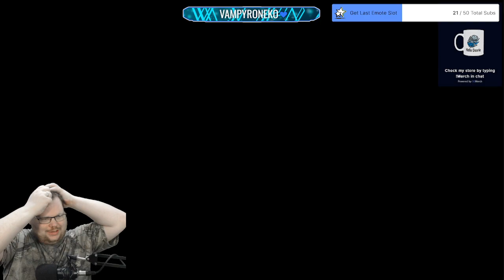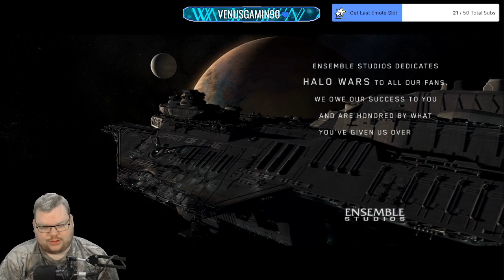Let's Play Halo Wars 1 Co-op With Thomsen Part 2